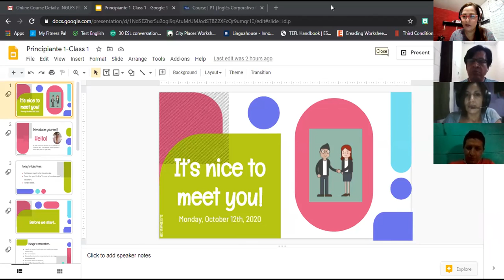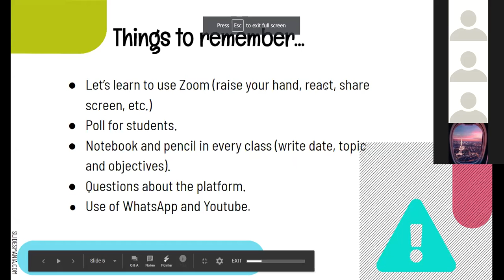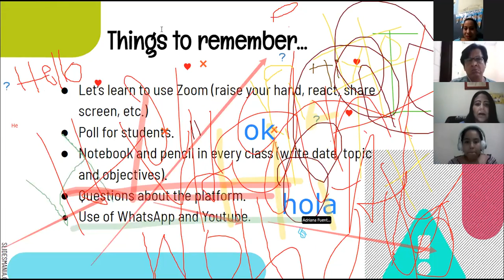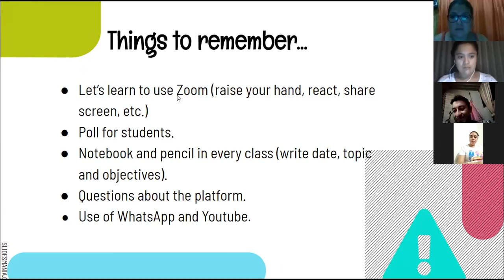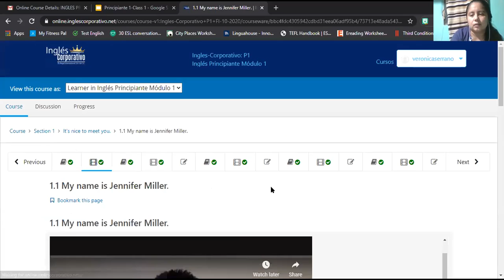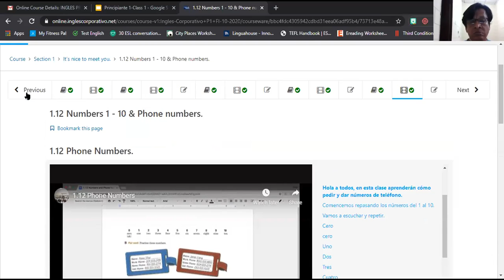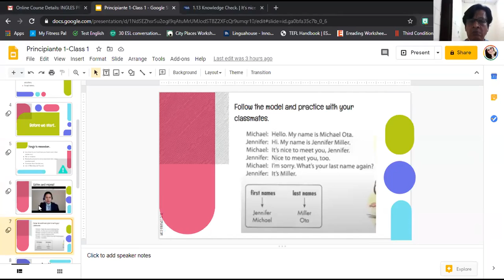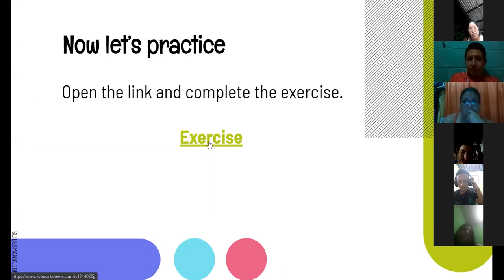Ingles Corporativo-Class 1-Introductions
Introducing yourself anf others.